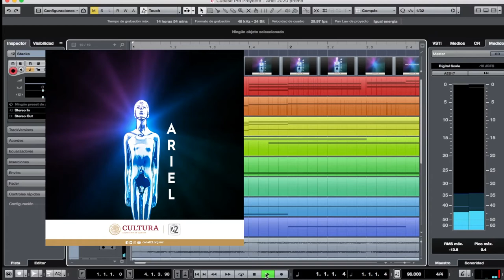Ariel 2020 promo - Canal 22